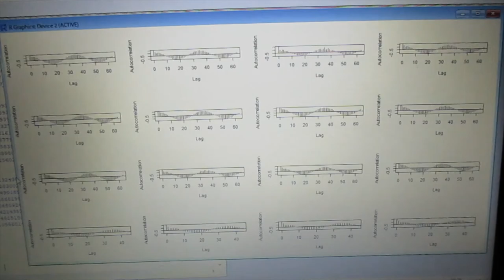‹統計的な考え方›を利用した「超音波技術（R言語）」 ultrasonic-labo